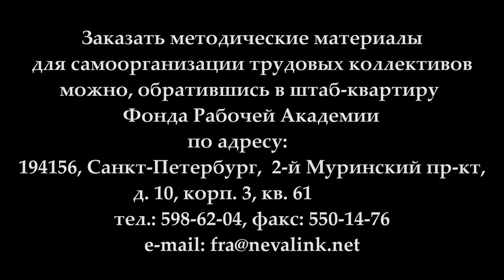Попов М.В. "Величие Третьей русской революции" (02.02.2017)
Лекция доктора философских наук, профессора Михаила Васильевича Попова "Величие Третьей русской революции", Университет рабочих корреспондентов. 2 февраля 2017 года.